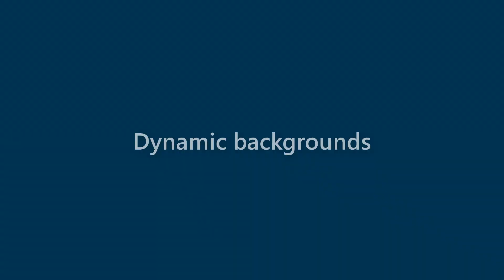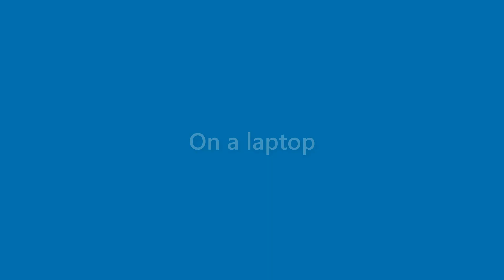Caden Holmes - appearance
Name Look - Caden Holmes - appearance. In this video we present "Caden Holmes" name look and feel in various scenarios.
This video will cover:
How does "Caden Holmes" look as a personal letterhead?
How does "Caden Holmes" look on a business card?
How does "Caden Holmes" look on a computer/laptop screen?
How does "Caden Holmes" look with different background colors?
How does "Caden Holmes" look with various fonts?